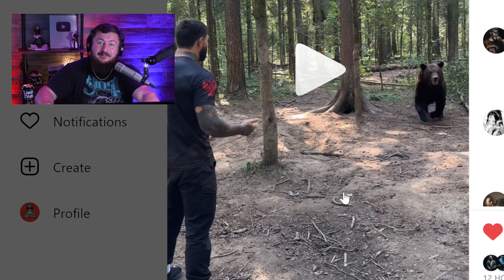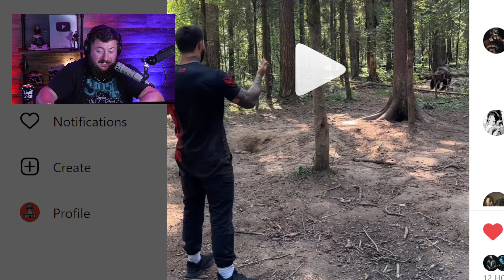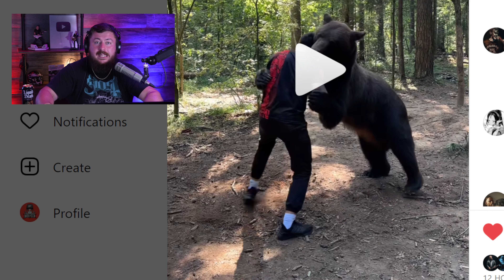Slaughter To Prevail's Alex Terrible Wrestles Huge Bear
Slaughter To Prevail frontman Alex Terrible has once again wrestled a gigantic bear. Alex Terriblle is the frontman of Slaughter To Prevail and the band recently entered the studio to record new music.